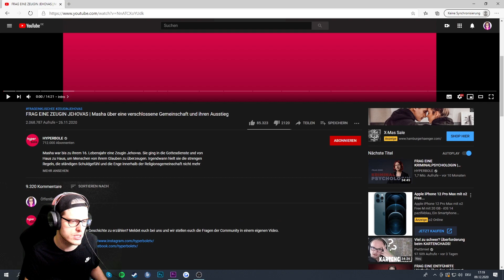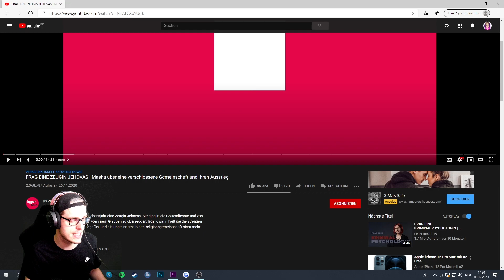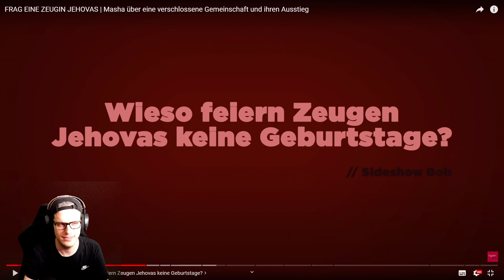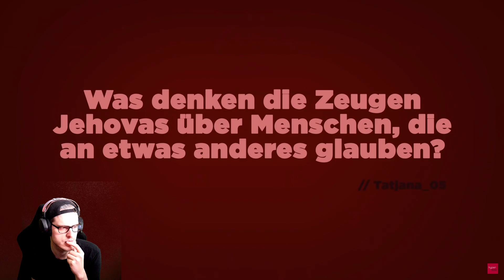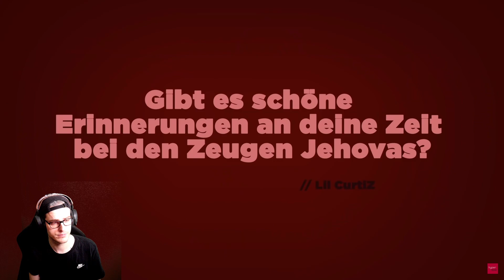Dadosch reagiert auf @hyperboleTV - FRAG EINE ZEUGIN JEHOVAS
Ich habe mich immer schon gefragt, was genau die Zeugen Jehovas eigentlich sind... Heute gibt es ein paar Antworten!